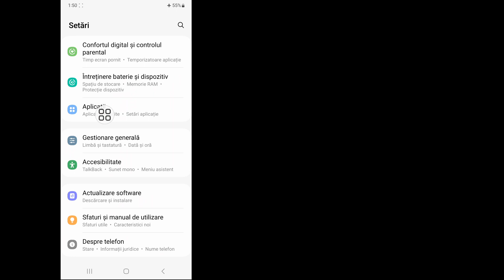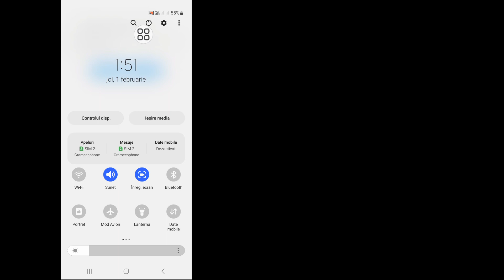Cum să remediați problema cartelei SIM fără serviciu pe Android (2024)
Cum să remediați problema cartelei SIM fără serviciu pe Android (2024) | Cartela SIM Nicio problemă de service

Doriți să remediați problema cartelei SIM fără servicii pe Android? Dacă da, acest videoclip este pentru tine. În acest videoclip, vă voi arăta cum să remediați problema cartelei SIM fără servicii pe Android. Voi arăta cel mai ușor și cel mai recent proces pentru a remedia problema cu cardul SIM fără serviciu pe Android. Deci, urmăriți în continuare videoclipul complet fără săriți pentru a afla cum să remediați problema cartelei SIM fără serviciu pe Android (2024) | Cartela SIM fără probleme cu serviciul .

 Despre cum să remediați problema cartelei SIM fără serviciu pe Android (2024) |  Problemă de serviciu fără cartelă SIM:

 Cum să remediați niciun serviciu pe Android.
 Card SIM introdus, dar fără service Samsung.
 Cum să remediați cardul SIM care nu este afișat.
 Cartela SIM Fără service Problemă Rezolvare.
 Cartela SIM introdusă, dar fără serviciu Android.